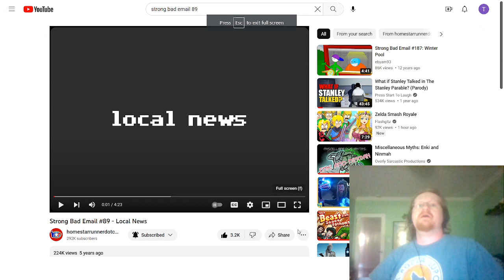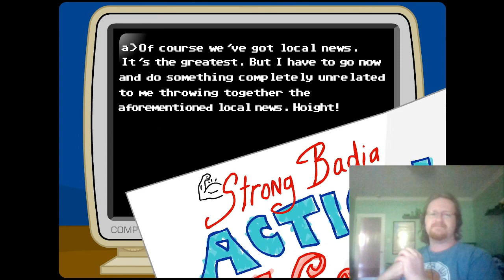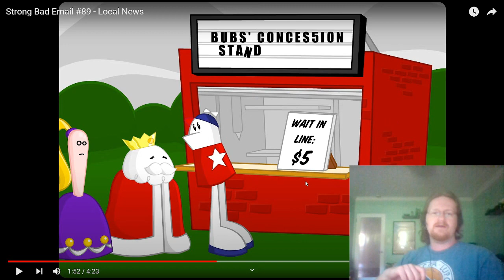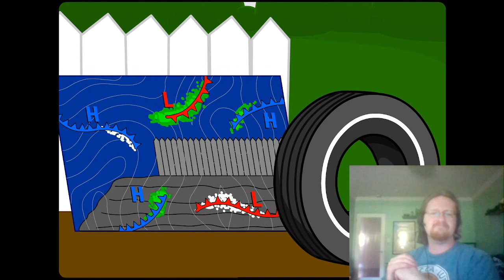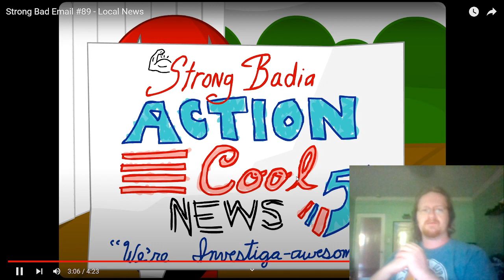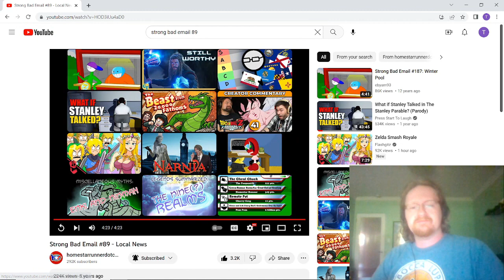Strong Bad Email Reaction 89 Local News